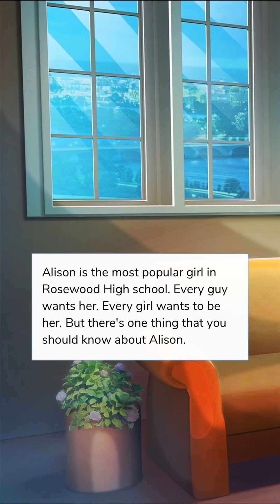PLL THE WHOLE STORY EP1